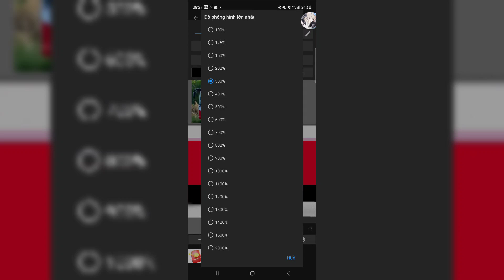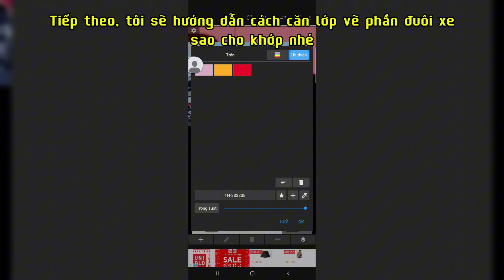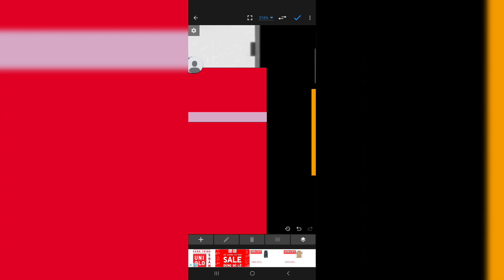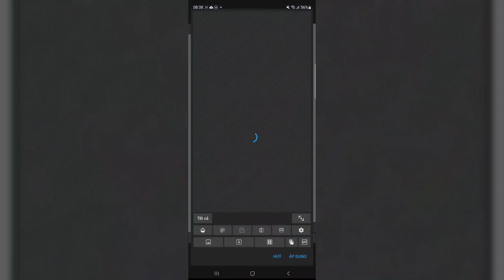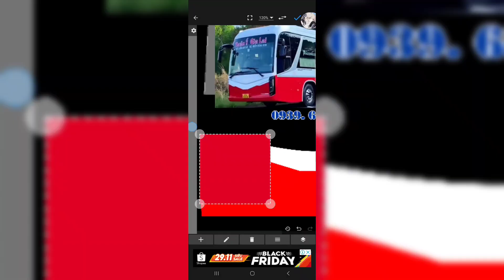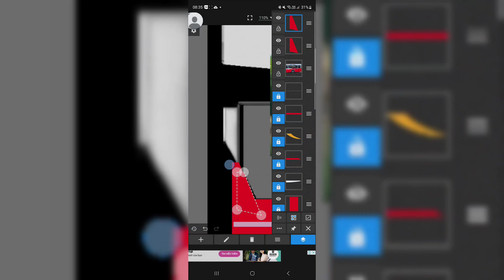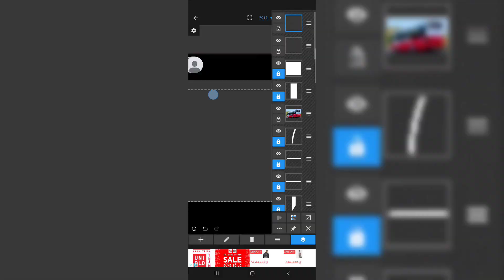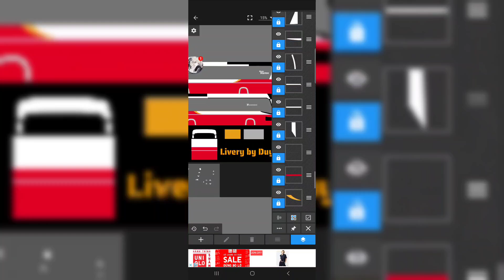Photo Editor | Hướng dẫn cách làm skin trên Photo Editor và 1 số mẹo | Duy Tân-Editor Skin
🔰Video, edit by Duy Tân

Chúc ae làm thành công😉